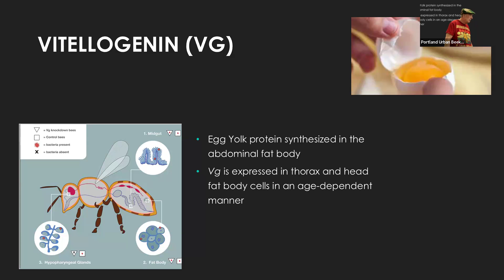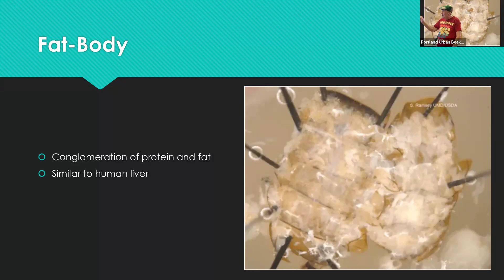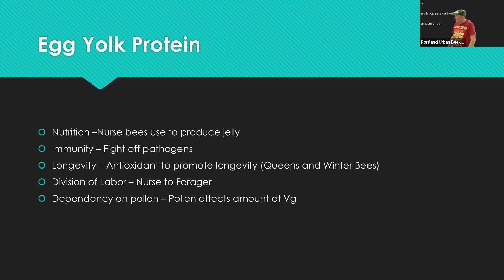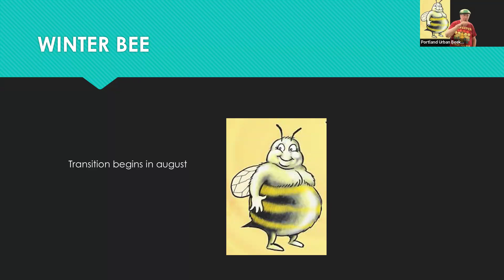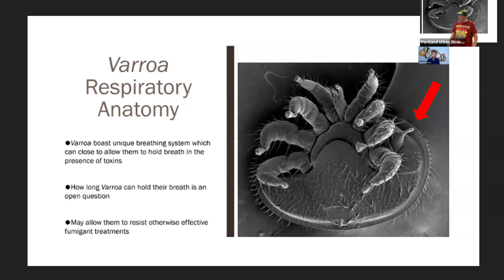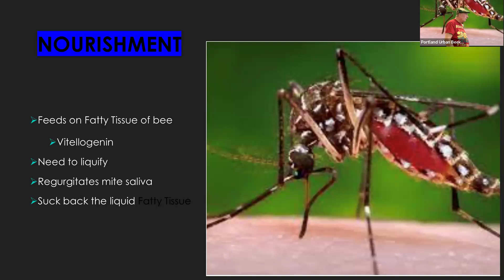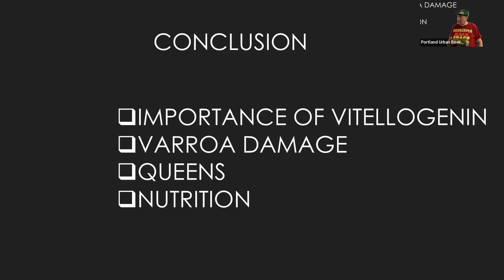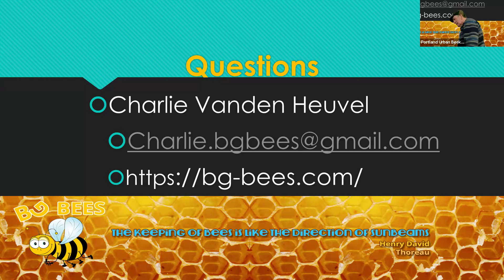November 6, 2024 - Member Meeting, Vitellogenin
Featured Speakers -  Charlie Vanden Heuvel